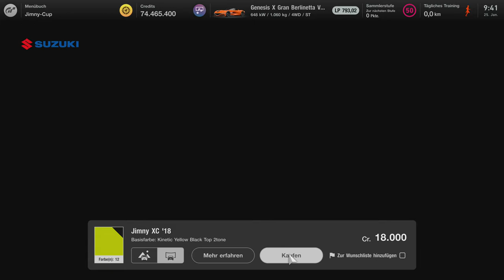Gran Turismo 7 #632 Menübuch 50 Jimny Cup